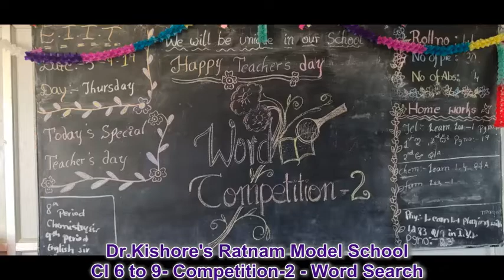Dr.Kishore's Ratnam Model School Cl 6 to 9- Competition-2 - Word Search